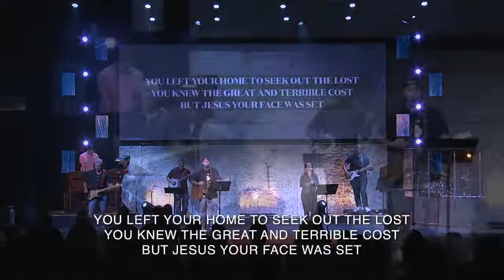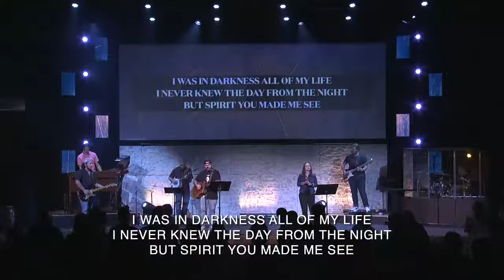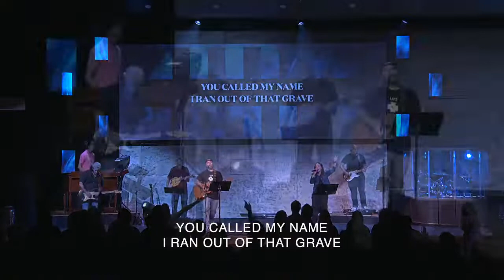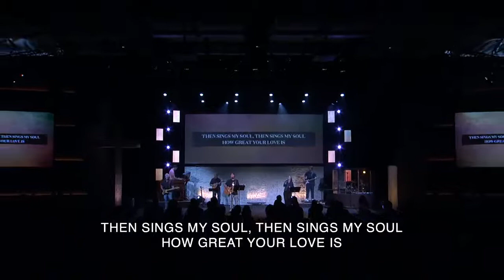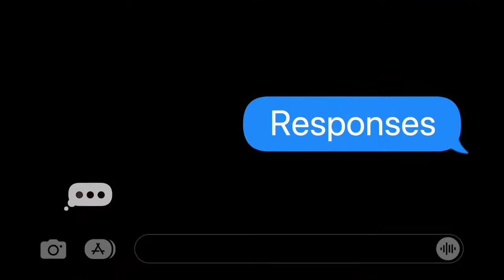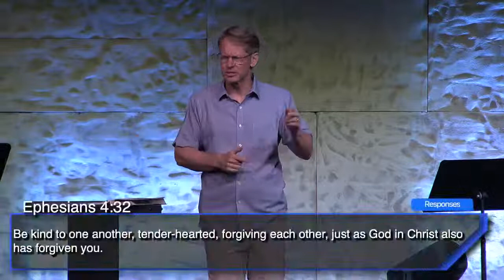Forgiving The Most Difficult People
We can either be bitter and imprison ourselves with unforgiveness, or we can be free and forgive the most difficult people in our lives.